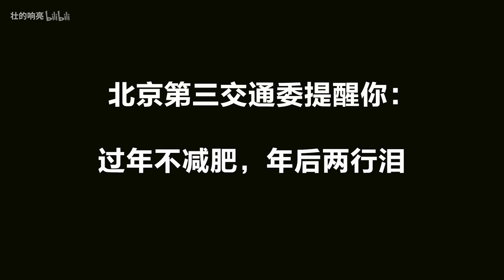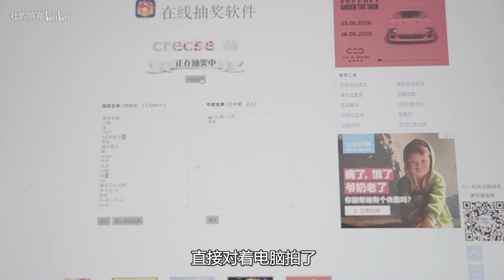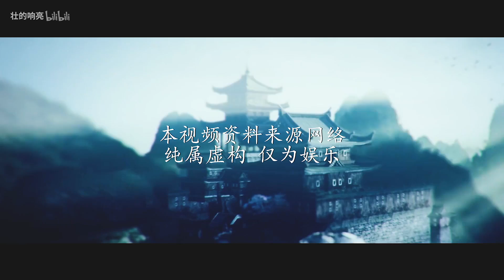流浪地球后人类未来的畅想！ 第85期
前年鬼怪排行榜刚开始的时候，就给大家讲过李卫东老师的“外星人就在月球背面”这本书，就是“上古大神”的那四期之后还有缘跟李老师相识，那是一位很有学识很有趣的学者…在那之后我每隔一段时间，就会发现一些新的资料。进一步的坚定月球上确实存在生命以及高级文明这件事。直到前几天……图片源自网络